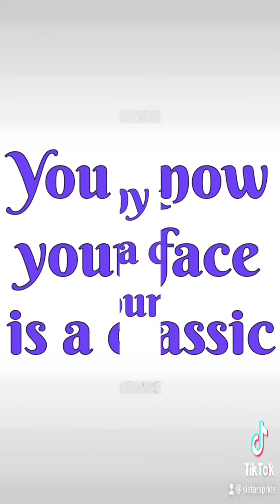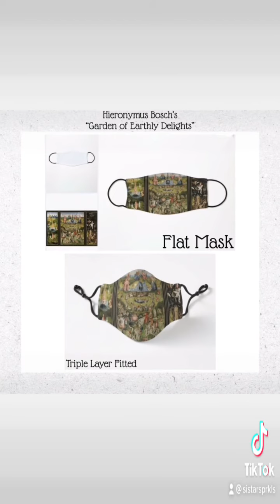Grace your face with a classic from the Sistar’s Space at SistarSprkls.redbubble.com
You know your face is a classic… why not wear a classic on your face. Choose from some of the best artwork in history to grace your face in the Sistar’s Space at SistarSprkls.redbubble.com